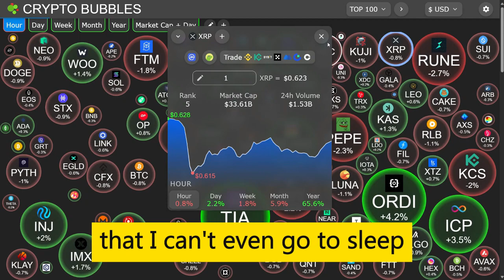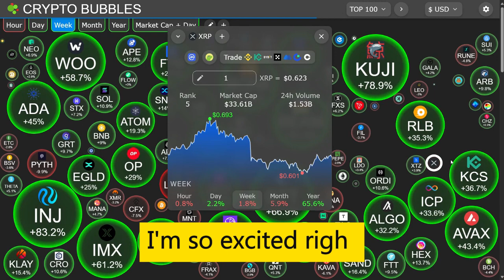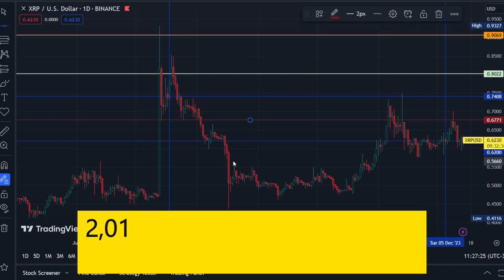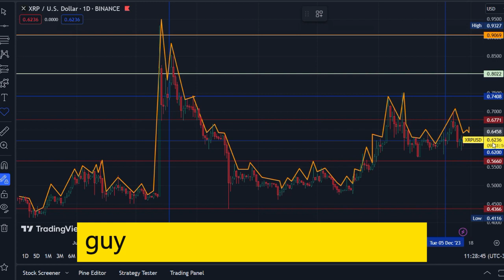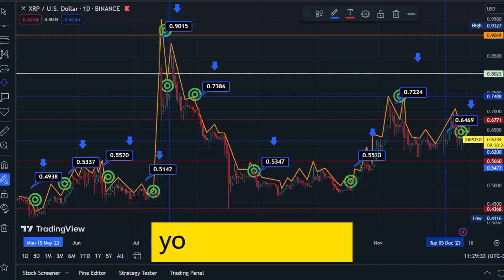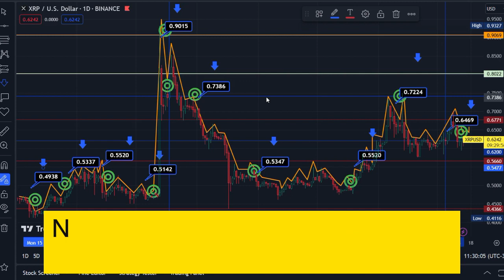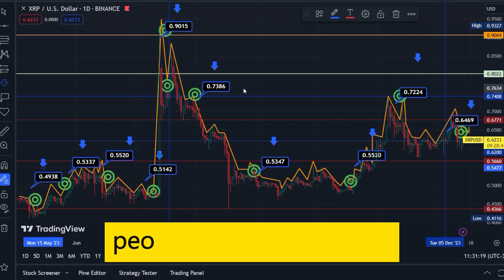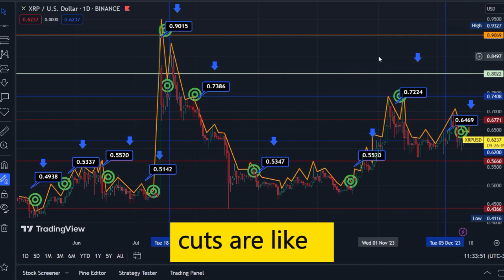Ripple XRP $15 HERE WE COME IN 2024 DAVID SCHWARTZ LEAKED PRICE ACTION RIDDLERS ALWAYS WIN!!!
crypto cryptonews xrp news#ripple#xrp news today#xrp pric#xrp crypto#latest xrp news#bitcoin#cryptocurrency news

IN This Channel We Cover All Types Of Coins In Which Investors Invest lots Of Money. We Guided To You That’s Where Are Your Coin Gone! All The Day We Searching and Explaining Your Coin. Thanks
🎵xrp
xrp news
xrp ripple
ripple xrp
xrp news today
xrp today
xrp price prediction
xrp price
xrp crypto
xrp lawsuit
xrp prediction
xrp now
xrp 589
xrp bull
xrp moon
ripple xrp price
xrp dates
xrp reset
xrp $1000
xrp events
xrp riddle
ripple xrp news today
xrp riddles
xrp 4 digits
xrp breaking news
xrp moon date
xrp overnight
xrp high price
latest xrp news
xrp рост
xrp 2024